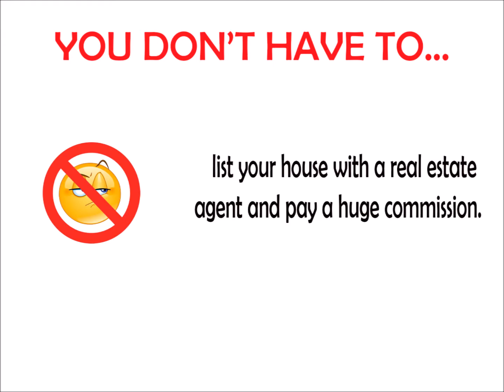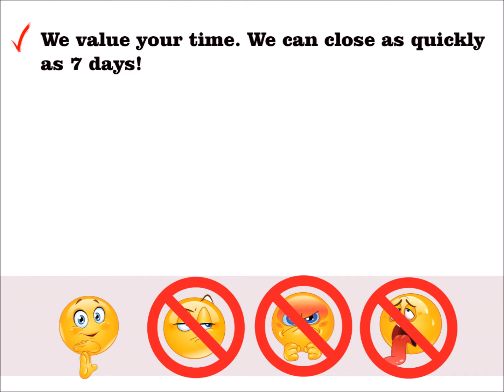SELL YOUR HOUSE FAST FOR CASH MOUNT WOLF PA | We Buy Houses Mount Wolf PA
The benefits of a cash sale are real:
- money fast

You don’t have to deal with a lot of people just “kicking the tires” and checking out your property for fun. We don’t waste your time. This is our business. That means you can sell your house fast in Mount Wolf PA

You don’t need to deal with any paperwork. We have it all covered. We buy houses in Mount Wolf PA.

Working With A Reputable Mount Wolf House Buyer / Investor:

Always make sure that your cash buyer is reputable. At CashHouseBuyersPA.com, We buy houses in and around Mount Wolf PA. We offer over a dozen great references of past sellers we’ve helped, check out our testimonials and we’ll be happy to answer any questions you have so that you feel comfortable.

We pride ourselves on being a strong part of the Mount Wolf community.  Our local mission is to help local Mount Wolf PA homeowners who need to sell your Mount Wolf house fast do it quickly, at a price fair to you, and to help improve the beauty of neighborhoods one house at a time.

If you’re wondering about selling your house for cash in Mount Wolf or just need to sell a property near Mount Wolf, we can help you.